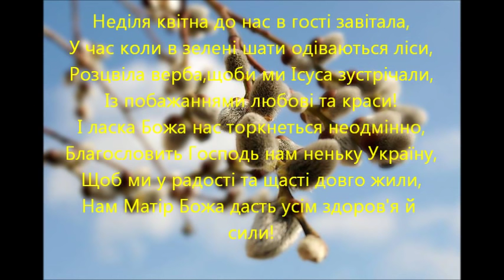Мої найщиріші привітання з ВЕРБНОЮ НЕДІЛЕЮ!!!!!!!!!!!!!!!!!!!!!!!!!!!!!!!!!